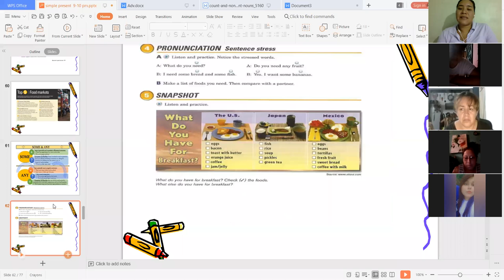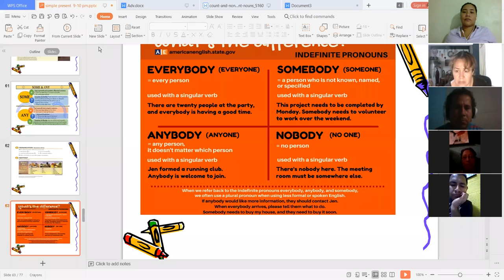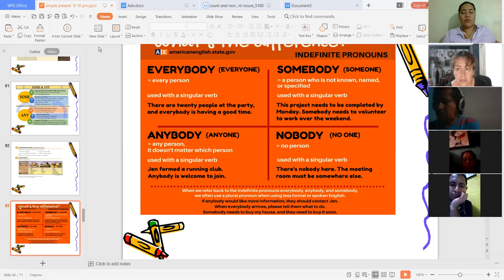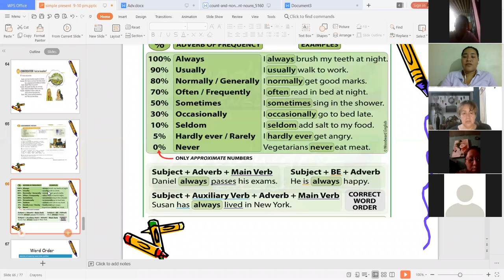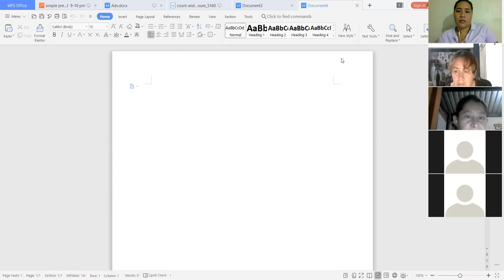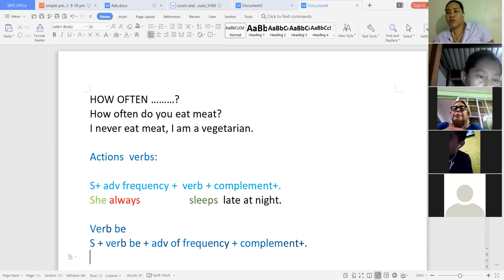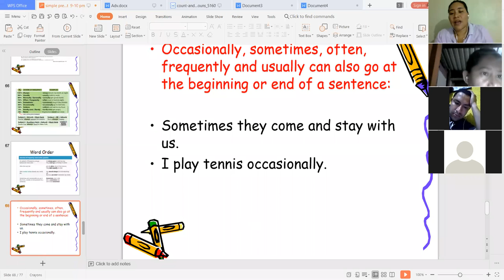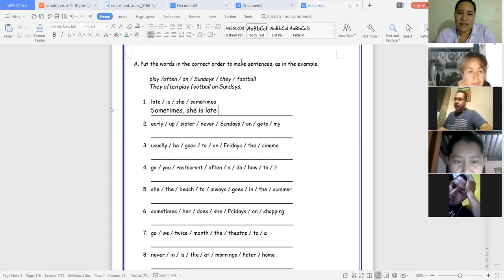Ingles Corporativo-Class 11 Adverbs of Frequency